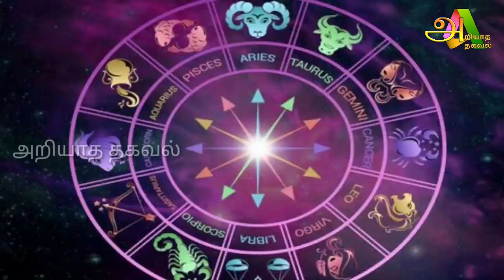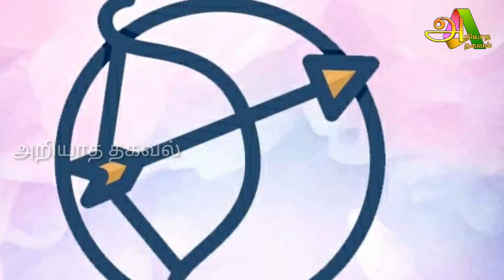04/08/2021 இன்று இந்த ராசிக்காரர்களுக்கு மிக மிக விசித்திரமான நாள் !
04/08/2021 இன்று இந்த ராசிக்காரர்களுக்கு மிக மிக விசித்திரமான நாள் ! இன்று எச்சரிக்கையாக இருக்கவேண்டிய 5 ராசி !

For advertisement

Raasi Palan

Like பண்ணுங்க
shareபண்ணுங்க
subscribeபண்ணுங்க